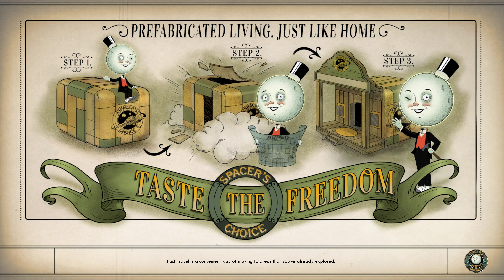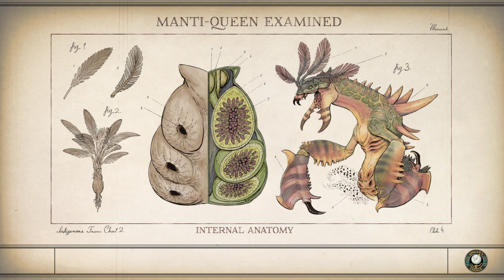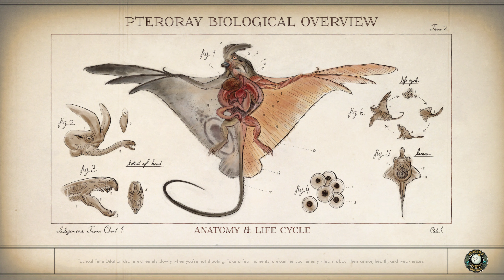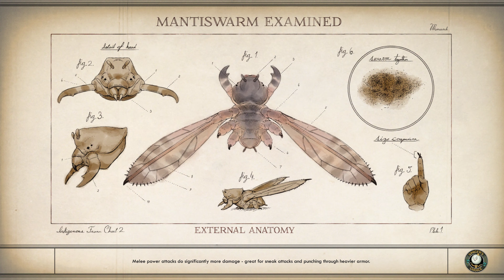The Outer Worlds: Radio Free Monarch part 1 [4K 60fps]